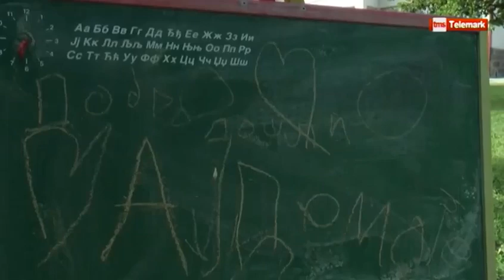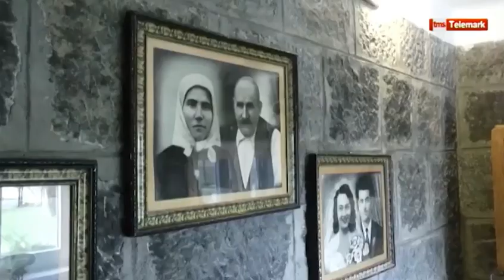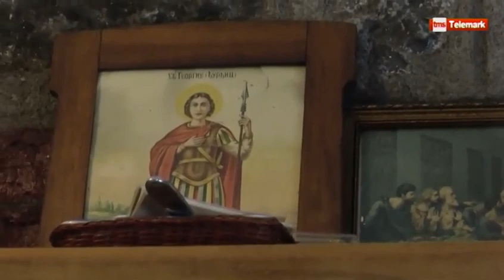Dve sestre oživele dedino imanje, sada se bave seoskim turizmom